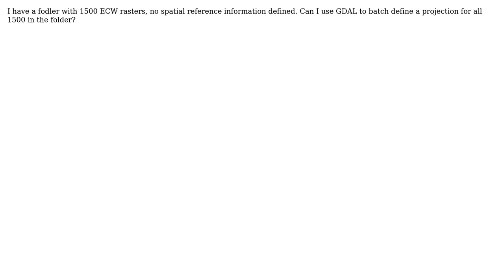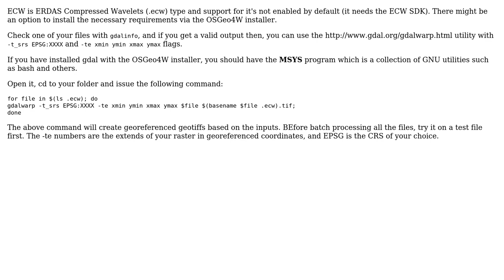GIS: How can I use GDAL to batch define a projection? (2 Solutions!!)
GIS: How can I use GDAL to batch define a projection?

With thanks & praise to God, and with thanks to the many people who have made this project possible! | Content (except music & images) licensed under CC BY-SA | Music | Images & others | With thanks to user nickves user detroit_hc user Chris Tweedie and the Stack Exchange Network Trademarks are property of their respective owners. You are responsible for your own actions.